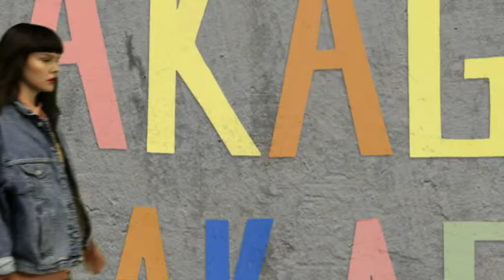Kotex - Trust Tampons